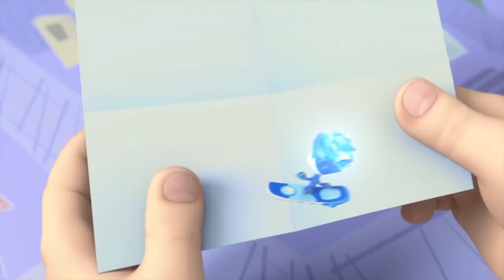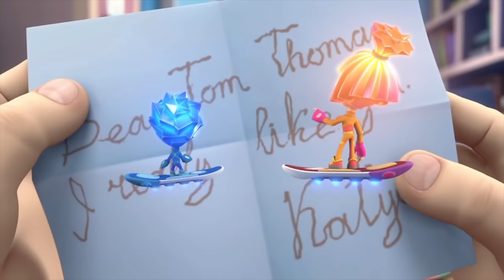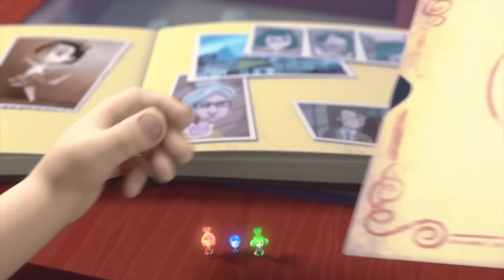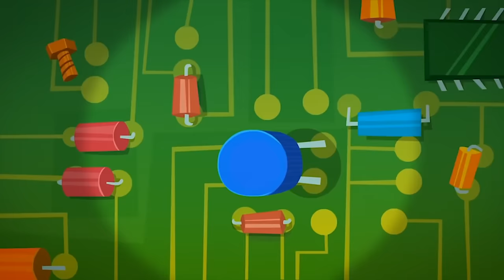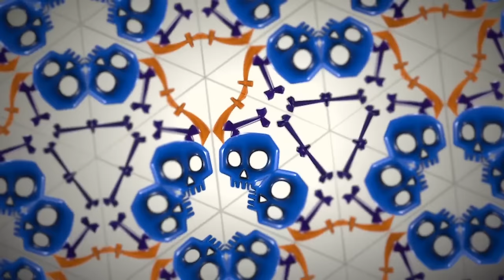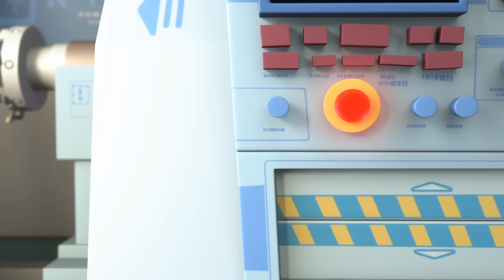Tom's Backpack! 🎒 | The Fixies | Cartoons for Kids | WildBrain Learn at Home